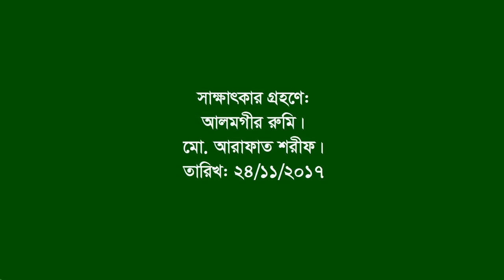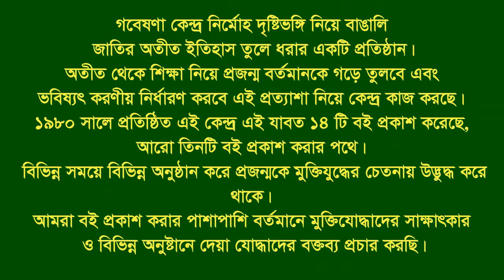Interview of Mass graviard ।। Sreepur-Sonapur- Noakhali Sadar Hospital